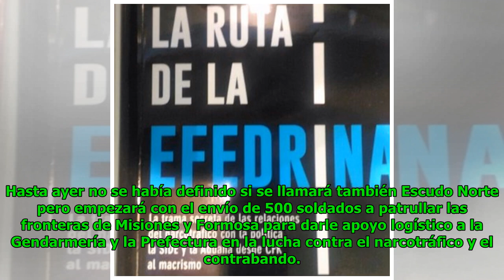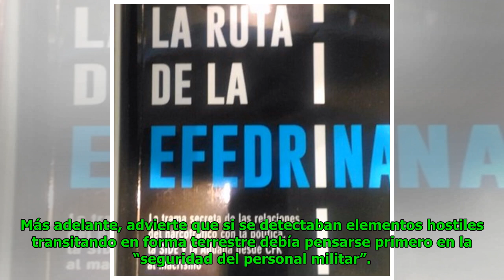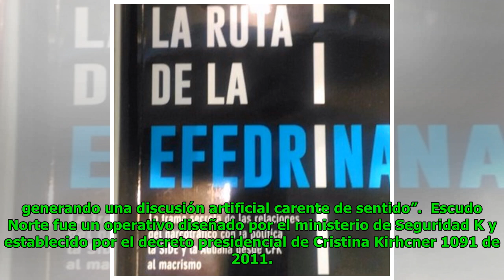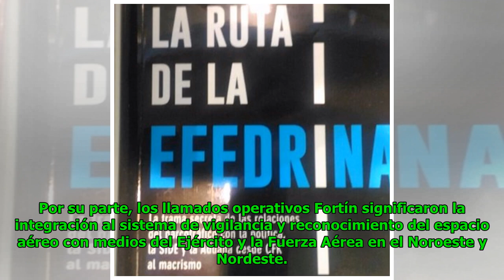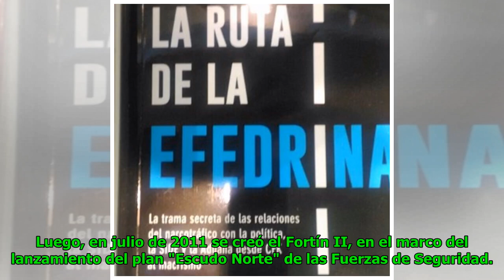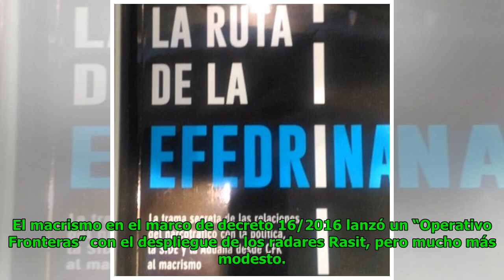Revelan falencias del operativo Escudo Norte del kirchnerismo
Eric Goodwin